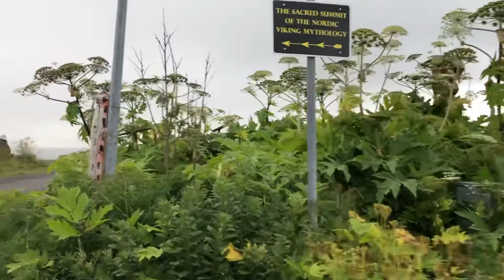Reykjavik recycled house 1